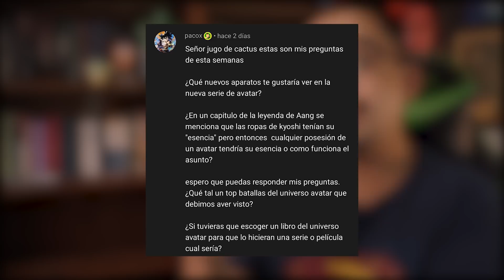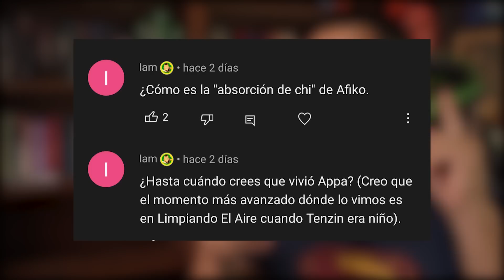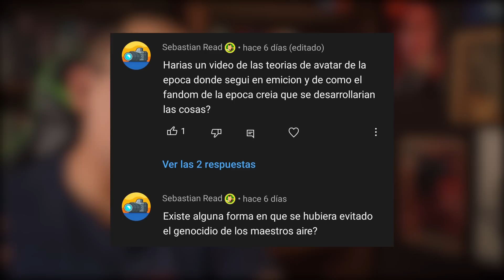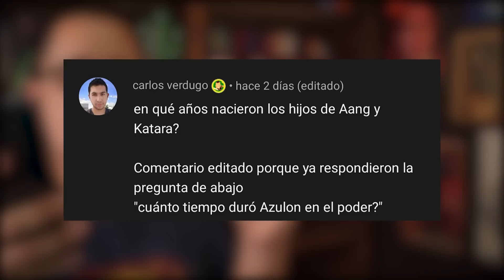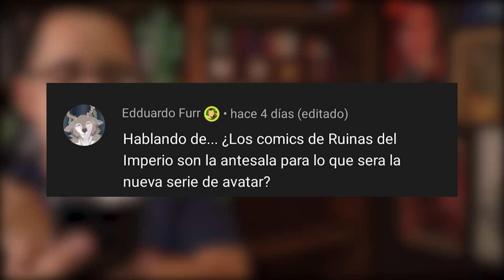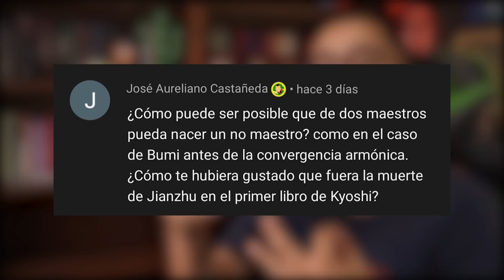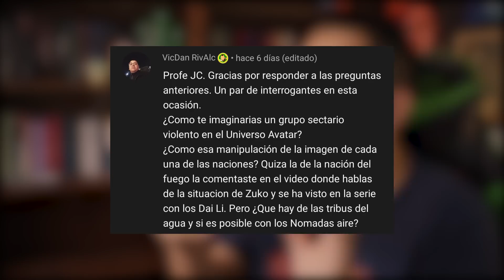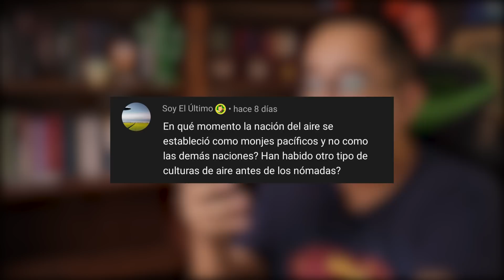Lunes de responder a los suscriptores unidos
Gente de las 4 naciones, arranquemos esta nueva semana de vídeos acá en el canal.